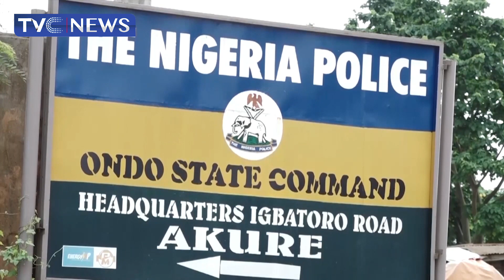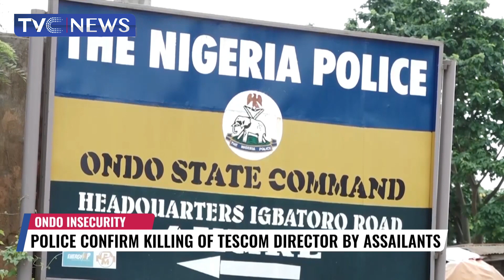Funmilaya Odunlami Confirm The K#lling Of Tescom Director By Assailants In Ondo State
The police in Ondo have commenced investigation into the abduction of several persons around Ifon area in Ose local government.
The victims were said to be returning from a burial ceremony in Edo state on Saturday when the incident occurred.
The state Police spokesman, Fumilayo Odunlami, disclosed that operatives of the police and the Army have begun combing the forest with a view to rescuing the victims.

Public relations officer of the Ondo Police Command, FumilayoOdunlami gives more updates on these developments.